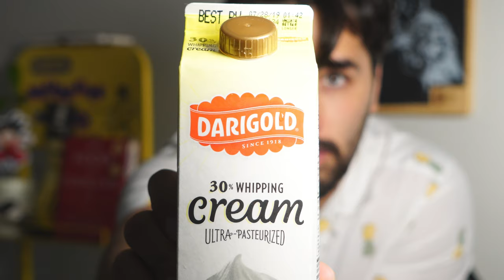how to make GELATO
How to make Strawberry Gelato ice cream. Perfect to chill off for the summer.
I partnered with Darigold and made this delicious Gelato with their milk and cream!

Ingredients:
(For the Gelato base)
-2 cups Darigold Whole Milk
-2 cups Darigold whipping cream
-1 cup sugar
-10 egg yolks
-vanilla bean or teaspoon vanilla extract

(For the strawberry)
-2 cups sweet strawberries
-1 cup sugar
-vanilla
-LOVE

Link to the ice cream mixer I use

Amazon Links

Kitchen Stuff 🔪
Some Knives I USE
Favorite Cast Iron
Awesome Mixer
Fave Cast Iron Pot
Cutting board I Use
Best Blender!
My espresso machine
Wood spatula

Camera Gear 📸
Camera I Use
Lens I Use